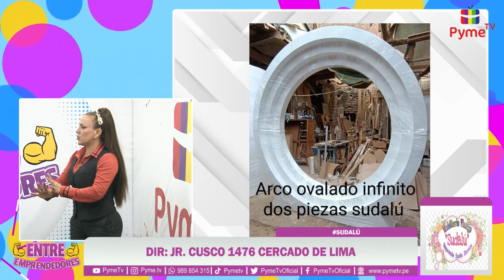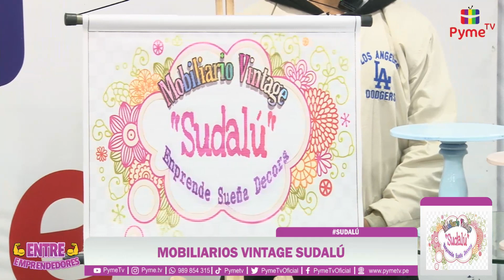VINTAGE SUDALÚ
¡Descubre la magia de los Mobiliarios VINTAGE SUDALÚ! ✨ Cada pieza cuenta una historia única, fusionando elegancia atemporal con la calidez de épocas pasadas. En VINTAGE SUDALÚ, creemos que el encanto del vintage transforma cualquier espacio, creando un ambiente acogedor y lleno de carácter. 🌿 Dale vida a tus recuerdos y llena tu hogar de personalidad con nuestras exclusivas selecciones. Desde muebles icónicos hasta accesorios que roban miradas, cada rincón puede convertirse en un viaje nostálgico. ¡Atrévete a ser diferente y celebra la belleza del pasado!

🟠 𝗨𝗯𝗶𝗰𝗮𝗰𝗶𝗼𝗻: JR. CUSCO 1476 CERCADO DE LIMA